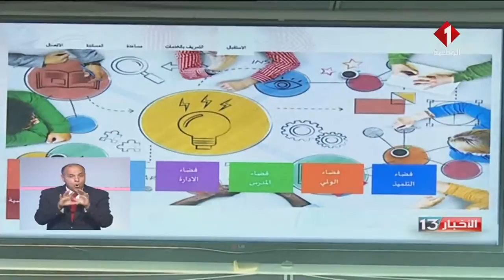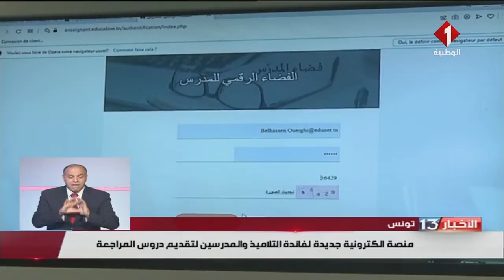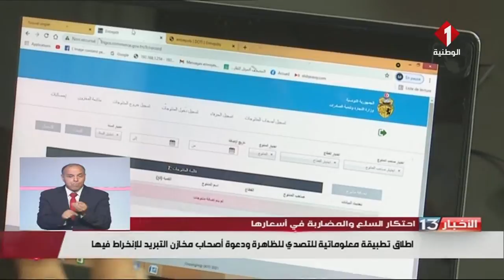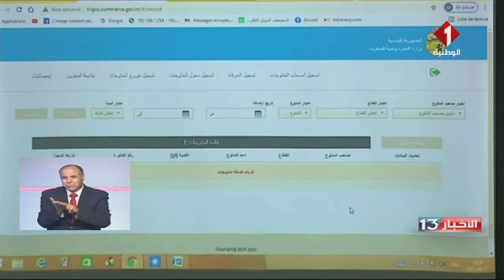نشرة الظهر للأخبار ليوم 18- 08 - 2021